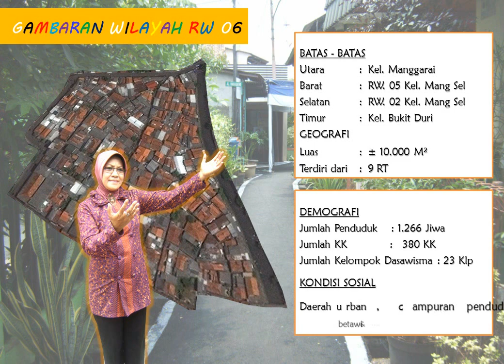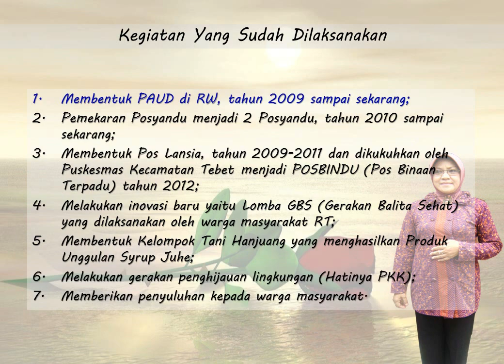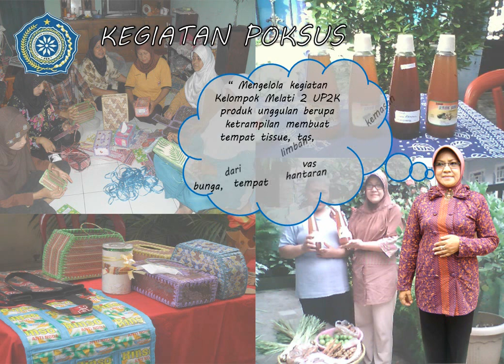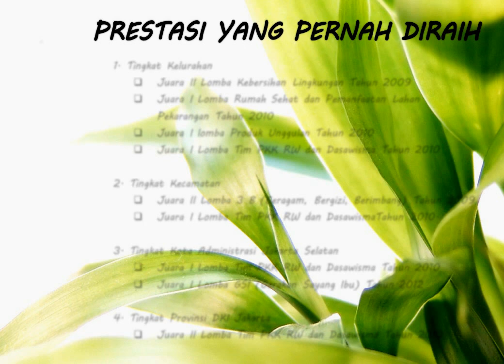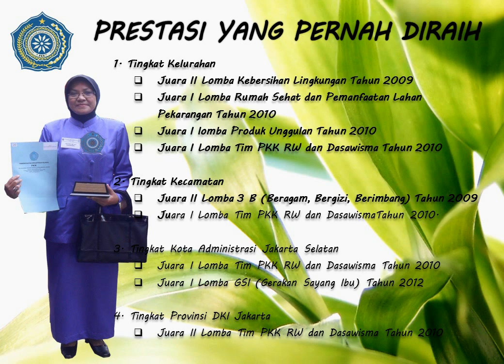PAPARAN KETUA TIM PKK TELADAN TAHUN 2012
Ketua Tim PKK RW. 06 Ibu Yuyun Supartini terpilih sebagai Kader PKK Teladan mewakili Kecamatan Tebet.